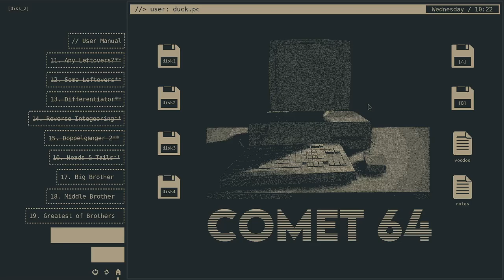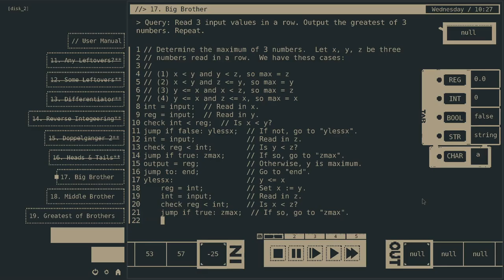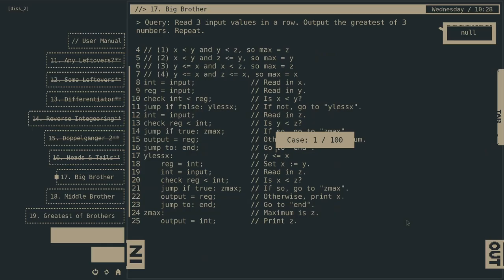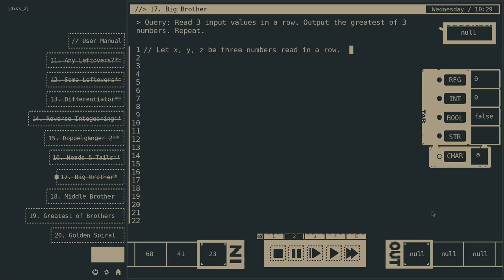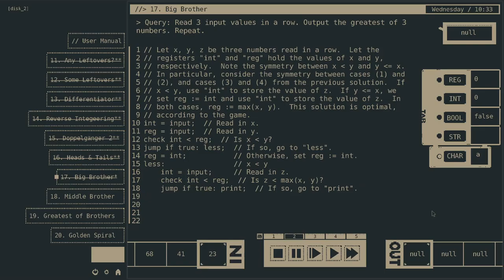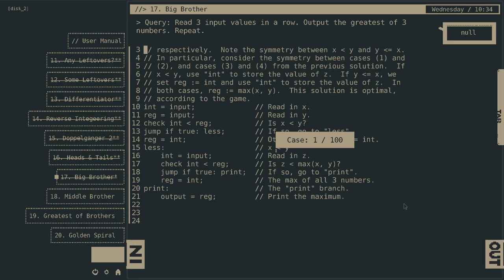17. Big brother, Comet 64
The largest of 3 numbers.